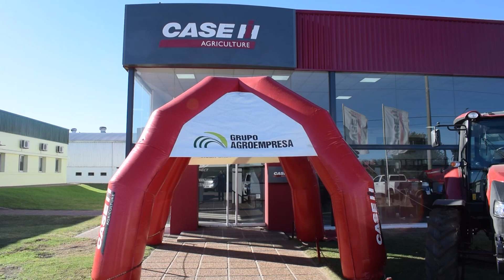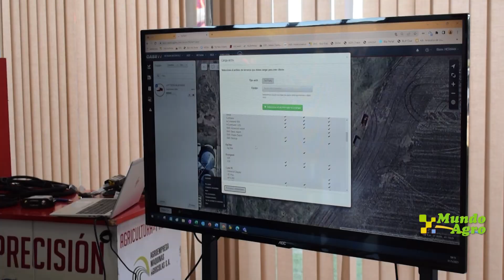🟠🔷 CaseIH ☑️✳️ AFS Conect Center 🗣👉Ing Juan Toyos, ❇️🟢Agroempresa Maquinaria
🗣👉Ing Juan Toyos, Comercial de AFS CaseIH
❇️🟢Presentación de AFS Conect Center en «Agroempresa Maquinarias»